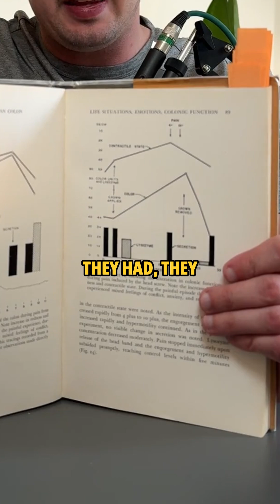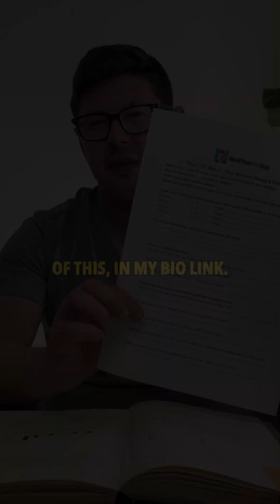Heal Gut Inflammation by Understanding Your Emotions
This video dives deep into gut inflammation and how emotions affect the gut. A doctor tested different people to observe how their gut responded under stress. When someone got angry, the gut became inflamed. When fearful, the gut turned pale. These real-life tests show how gut inflammation causes go beyond food. If you want to heal inflamed gut issues, understand your emotional triggers.

We’ll also explore gut inflammation treatment, gut inflammation diet, and gut inflammation foods to avoid. Whether you're struggling with inflamed intestines or want to learn what foods worsen inflammation gut issues, this video offers powerful insights. Featuring research from Dr. Berg and gut microbiome science to help you improve gut health and reduce inflammation naturally.